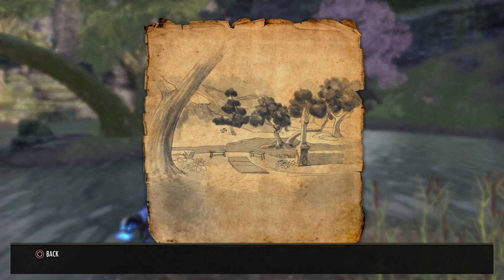ESO AURIDON TREASURE MAP 2